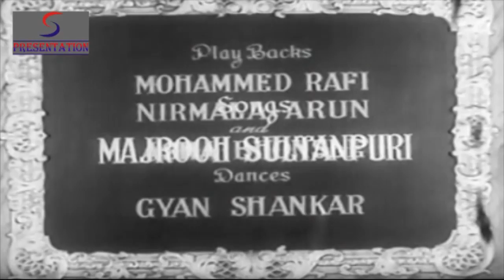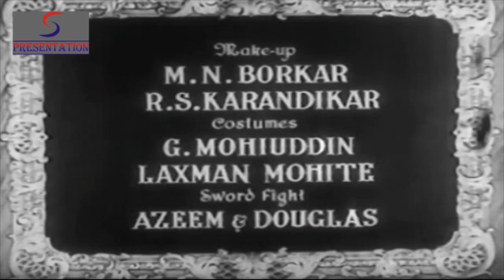Shama Parwana (1954) Hindi Full Movie | Shammi Kapoor, Suraiya | Hindi Classic Movies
Watch Superhit Hindi Classic Film "Shama Parwana (1954)" Directed by D.D. Kashyap starring Shammi Kapoor and Suraiya in the lead role.

Watch Superhit Hindi Classic Film "Shama Parwana (1954)"
Directed by: D.D. Kashyap
Written by: Safdar Aah
Starring: Shammi Kapoor, Suraiya, Kumari Naaz, Ulhas